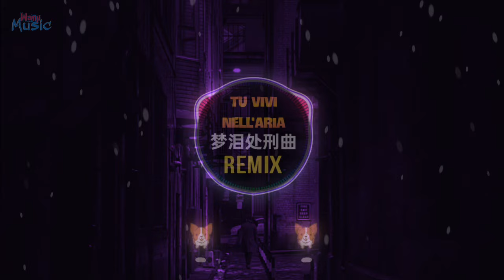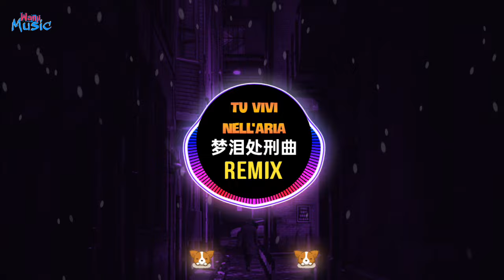梦泪处刑曲 Tu vivi nell'aria (抖音 Tiktok Remix 2022) || Hot Trend Tiktok Douyin